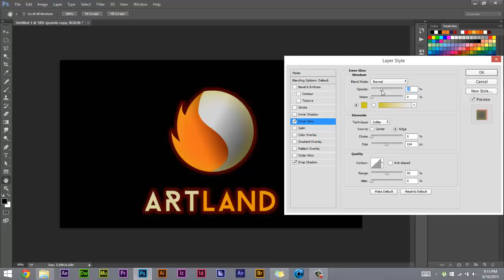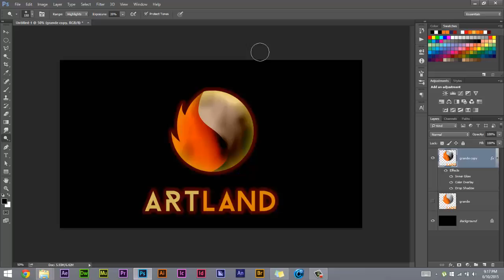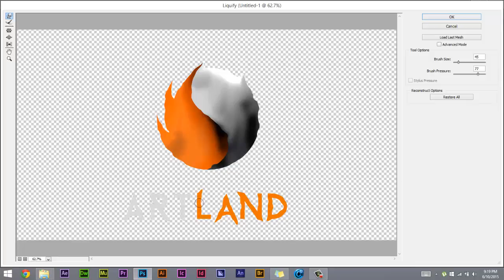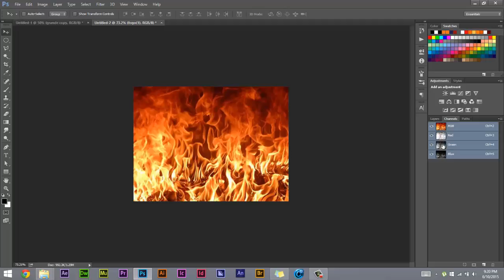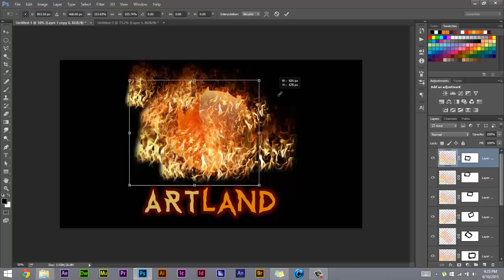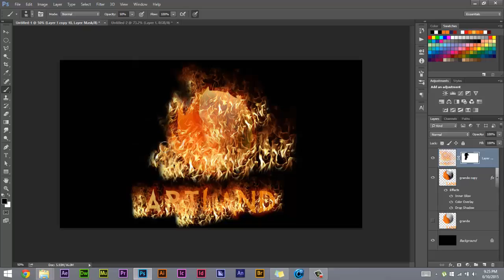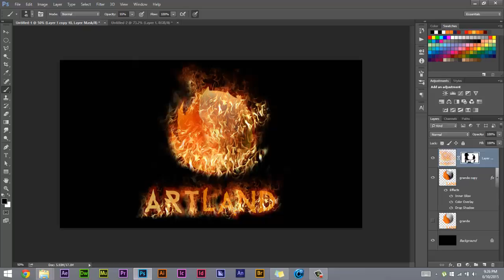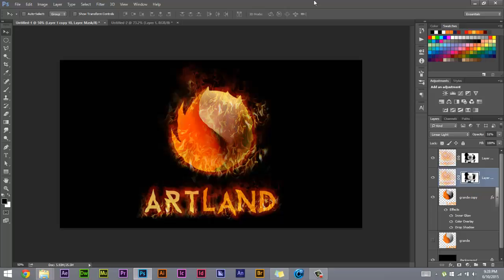Transformando em fogo Tutoriais de Photoshop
Neste tutorial você irá aprender como criar fogo realista no Photoshop CC